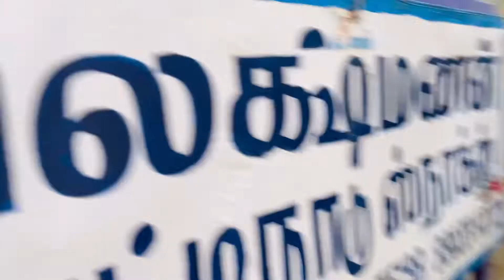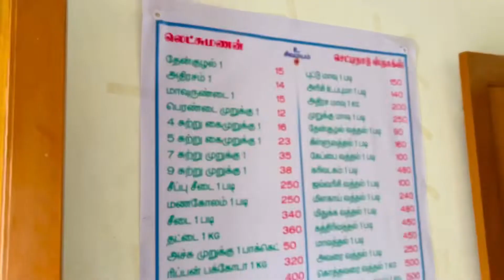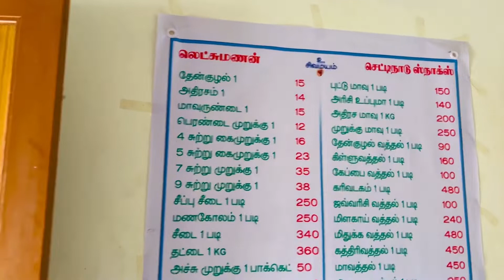Karaikudi palagaram | lakshmanan chettinadu snacks | Diwali 2021 | Festive series EP-02 | Tamil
Hello guys ! Hope you all have a safe and prosperous Diwali this year. 🪔🪔

LAKSHMANAN CHETTINADU SNACKS
Near Aandhamadam, karaikudi